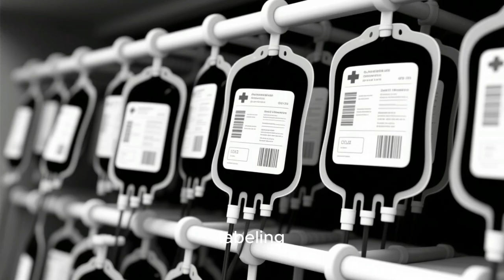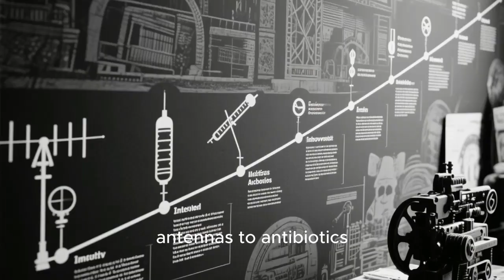Top 20 World War II Discoveries You Still Use Today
Selected sources:
Imperial War Museums, essays on radar and Enigma
National Museum of the U.S. Air Force, B-twenty-nine development notes
Smithsonian Institution and Air & Space Magazine, proximity fuze, microwave ovens, ballpoint histories
The National Museum of Computing, Colossus overview
NASA History Division, early rocketry surveys
CDC historical materials on malaria and typhus control
The National WWII Museum, landing craft and home-front innovation
IEEE History Center and ETHW, LORAN milestone
Army University Press, Certain Victory (context for late-war systems)